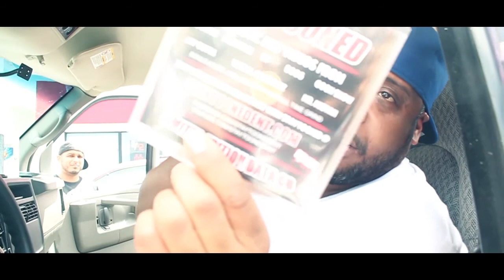Spokane HOOPFEST Washington - day 1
staytooned ent in Spokane Washington day1 before the Spokane Hoopfest 2011 stay updated @